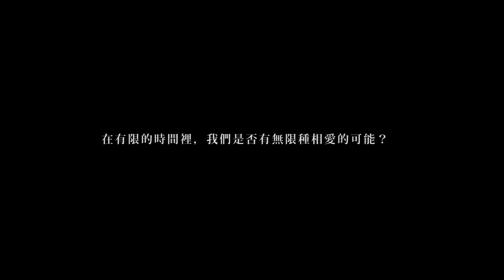등자기 (G.E.M）유튜브 조회수 1억 넘는 중국어 노래 1